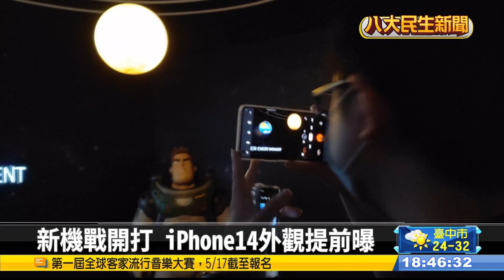新機戰開打 iPhone14外觀提前曝 |【民生八方事】| 2022042307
手機品牌OPPO，推出2022年首款旗艦機種，而即將發表的iPhone14，現在預測外觀也曝光，很可能取消熟悉的瀏海螢幕，另外三星也有新品，價格很親民。